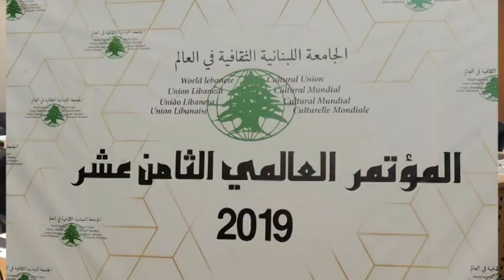المؤتمر العالمي الثامن عشر - الجامعة اللبنانية الثقافية في العالم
انتخاب الرئيس عباس فواز